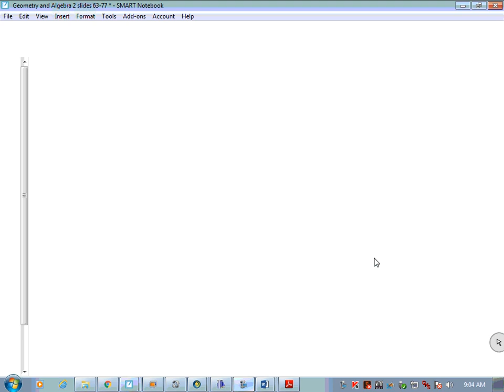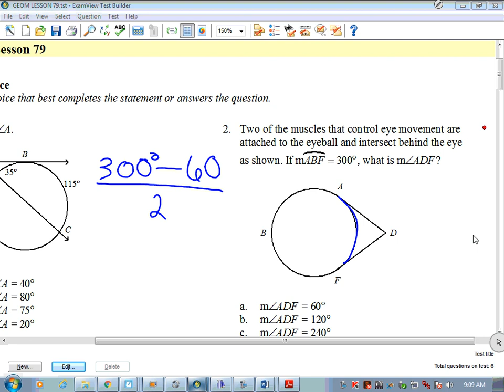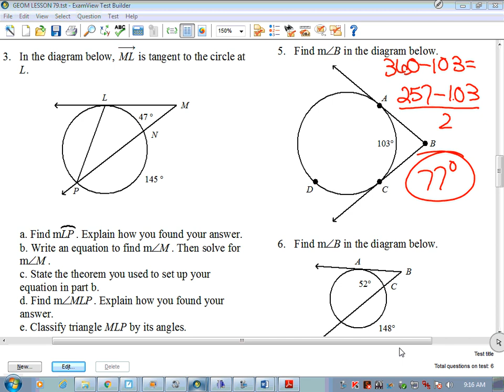Geometry Angles Exterior to Circles Lesson 79 recording